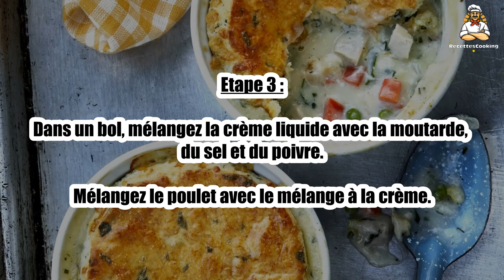Recette : Chicken Pot Pie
Bonjour à tous, aujourd’hui recettescooking.com vous présente la recette suivante : Chicken Pot Pie

TEMPS TOTAL : 75 min
Préparation : 30 min
Cuisson : 45 min

Ingrédients :

1 Pâte feuilletée
300 g Blanc de poulet
1 Oignon
1 Poivron rouge
150 g Petits pois surgelés
1 Jaune d'oeuf
20 cl Crème liquide
30 g Beurre
2 cuil. à soupe Persil haché
1 cuil. à soupe Moutarde de Dijon
Sel
Poivre

Etape 1 : Épluchez et hachez l'oignon. Lavez, épépinez et coupez en dés le poivron rouge.

Faites revenir l’oignon et le poivron dans une large poêle avec le beurre et un peu de sel sur feu moyen pendant 5 min en remuant régulièrement.

Etape 2 : Coupez les blancs de poulet en dés. Ajoutez-les à la poêle avec les petits pois et le persil haché et faites revenir 10 min.

Etape 3 : Dans un bol, mélangez la crème liquide avec la moutarde, du sel et du poivre.

Mélangez le poulet avec le mélange à la crème.

Etape 4 : Beurrez des ramequins. Garnissez-les de farce au poulet.

Détaillez 4 cercles de pâte feuilletée et recouvrez-en les ramequins en rentrant les bords à l'intérieur.

Etape 5 : Dorez la surface avec le jaune d'oeuf au pinceau.

Réalisez un petit trou au centre et enfournez à 180 °C (th. 6) pendant 30 min.

00:00 Recette : Chicken Pot Pie
00:20 Informations sur le temps de cuisson
00:32 Ingrédients
00:46 Etape 1 : Chicken Pot Pie
01:00 Etape 2 : Chicken Pot Pie
01:16 Etape 3 : Chicken Pot Pie
01:29 Etape 4 : Chicken Pot Pie
01:43 Etape 5 : Chicken Pot Pie